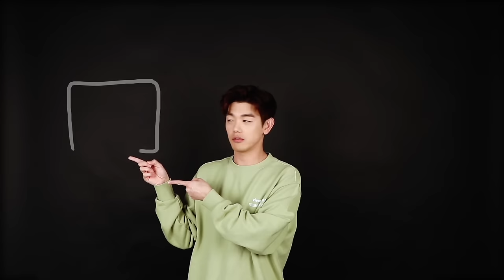Josh and Ollie of Korean Englishman (영국남자) & JOLLY (FULL EPISODE) I ITYD Ep. #1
Ever heard of the Fire Noodle Challenge? The masterminds behind that viral challenge join us to share how they started their Korean culture-focused Youtube channel, the backstories behind their most viral content, and stories of ruining beds and weddings… These two are quite the pranksters.

🎤 I Think You're Dope🎤

🙏DIVE STUDIOS🙏

Special thanks to Josh & Ollie!